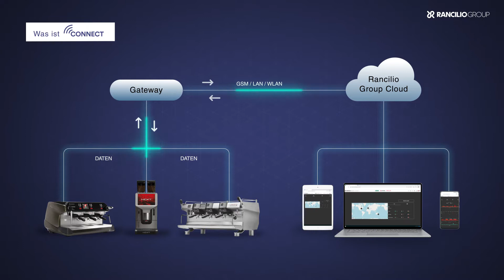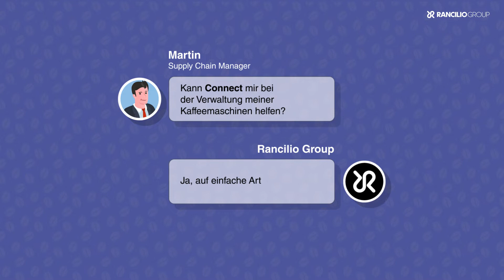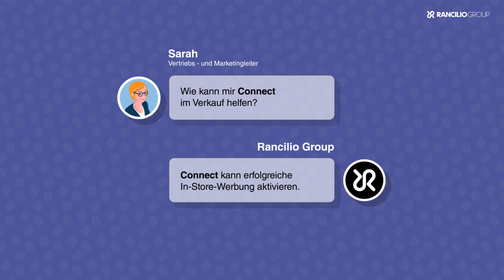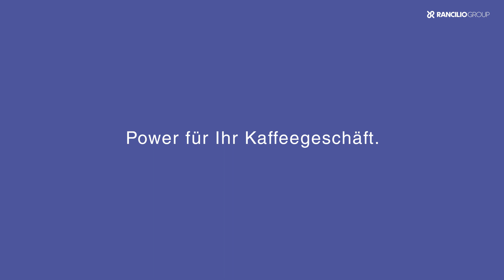Connect - Das Telemetriesystem der Rancilio Group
Connect sammelt und analysiert auf einfache Weise alle wertrelevanten Daten Ihrer professionellen Kaffeemaschinen. Über ein anpassbares Dashboard mit Widgets, Tabellen und Grafiken bietet das von der Rancilio Group entwickelte Telemetriesystem ein sofort einsatzbereites digitales Toolkit, mit dem Sie wichtige Leistungsparameter in Echtzeit überwachen und Ihr gesamtes Kaffeegeschäft verbessern können. beteiligen Sie sich an der Diskussion auf Twitter und mit RancilioGroupConnect, oder hinterlassen Sie hier unten einen Kommentar.

Die Rancilio Group produziert und vertreibt professionelle Kaffeemaschinen weltweit in über 115 Ländern über den italienischen Hauptsitz, 6 Niederlassungen, 2 F&E-Zentren und ein globales Vertriebs- und Servicenetz.

Bleiben Sie stets auf dem Laufenden über unsere neuesten Nachrichten auf unseren Seiten: